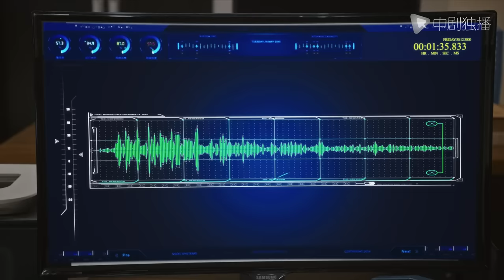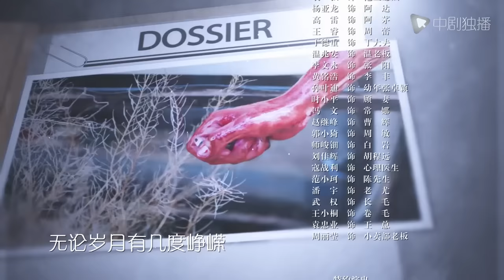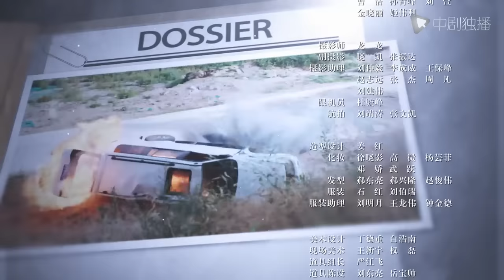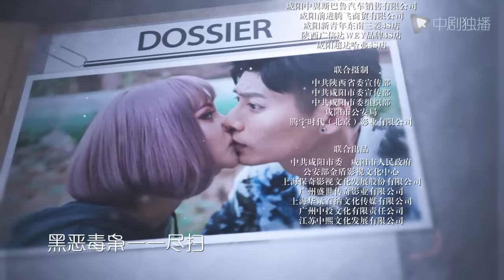正道无敌 25 | Unbreakable Justice 25（李幼斌、高曙光、王子睿、左航 领衔主演）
► 剧情介绍
刚从警院毕业的汪行健（王子睿 饰）机缘巧合参与了一起抓捕毒贩的行动，得到禁毒支队队长郑霄（白永成 饰）的赏识。郑霄力排众议把他调入禁毒支队。危害巨大的新型毒品C2在临港出现。在郑霄的指挥下，汪行健和女警张卓颖（左航 饰）搭档，打入贩毒团伙卧底。先后破获了大学生吸毒坠亡案、毒贩神秘死亡案、快递贩毒案等案件，并发现C2来自一个以临港为基地的大型跨国贩毒集团。市政法委副书记陈涌（高曙光 饰）不慎被该集团的首脑、郑霄的初恋女友杜明贞（曹茜茜 饰）利用，给郑霄办案制造了阻力。汪行健等同仁依然信任郑霄，他们紧密配合，终于将杜明贞绳之以法。一桩压在郑霄心头十年之久的悬案也真相大白。汪行健和张卓颖成长为了出色的禁毒警察，两人共同克服了工作和生活中的种种困难和无奈，最终走到了一起。